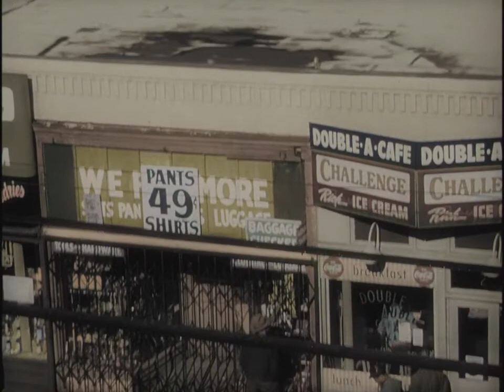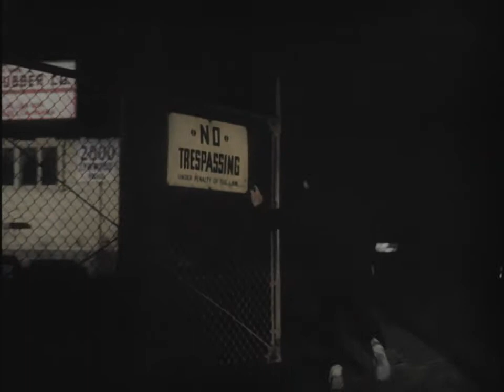The Little Shop of Horrors (1960 )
A clumsy young man nurtures a plant and discovers that it's carnivorous, forcing him to kill to feed it.

Language: EN
Director: Roger Corman
Writer: Charles B. Griffith (screenplay)
Stars: Jonathan Haze, Jackie Joseph, Mel Welles, and Jack Nicholson
Not Rated | 1h 12min | Comedy, Horror | 5 August 1960 (USA)